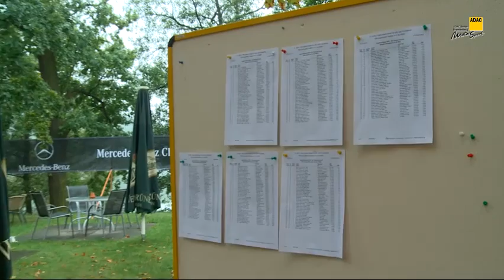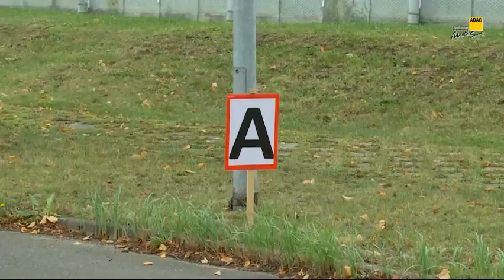12. VBA Classic Tag 2, 14.09.2014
Aller guten Dinge sind 2 und so hatte die 12. ADAC/VBA Classic einen zweiten Tag. Jetzt ging es vom schönen Wirchensee zurück Richtung Berlin.
Nicht ohne ein paar "leckere" Prüfungen auf dem Weg dahin. Bei den Teilnehmern in besonderer Erinnerung bleiben, werden wohl die Ori in einer einzigen Straße in Raddusch und das Verkehrsversuchsgelände in Horstwalde.